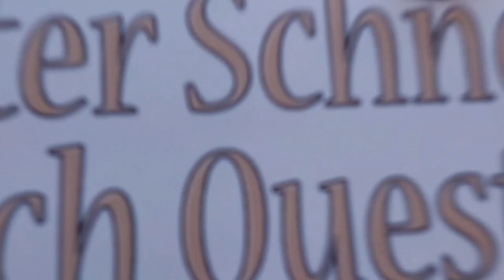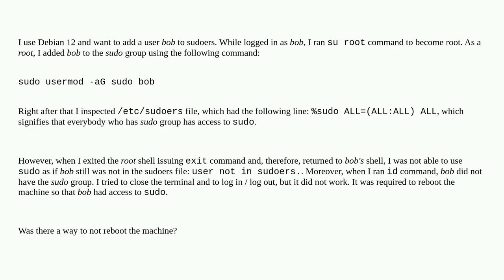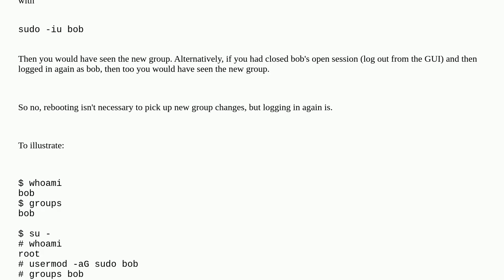Unix: User does not have access to sudo on Debian 12 unless the system is rebooted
User does not have access to sudo on Debian 12 unless the system is rebooted

A special thanks goes out to the community

  sudo debian